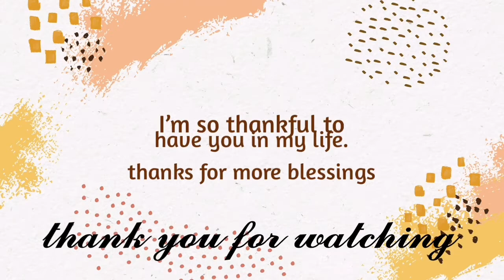KATAS MULA SA FACEBOOK PAGES/ JUICE OF EFFORT AND SUCCRIFICE TO MAKING DOLLAR FROM FACEBOOK PAGES🤑